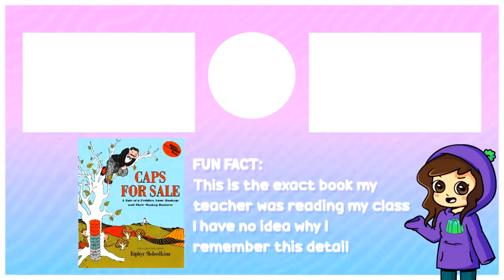DUMB WAYS TO PEE IN MY PANTS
HOW TO AVOID PEEING IN YOUR PANTS

Real life educational stories

COMOCOMO DIY KIDS

Things to learn in life, stages and situations we all go thru in life, which are good to know to avoid accidents and misunderstandings. And to know how to react in certain situations, with certain people.

I did a small color and sound adaptation to this funny Animated story, which I can relate too. In my class we had a scary teacher so one of my best friends asked if he could go to the toilet and the teacher in a but matter told him that he could not go. So, he peed in his pants while seating in his chair. After the incident the teacher said, you should've stand up and just go if you really needed to go to the toilet. So, lesson to be learn, you ask for politeness and if the teacher declines you tell him, I either go now, or I pee right here. If he still says no, you just go to the toilet.

Author: Jelly Jess
Original Title: Peeing My Pants AT SCHOOL! (Animated Story-Time)

Logo Intro sound: intro.ogg by David Jacob